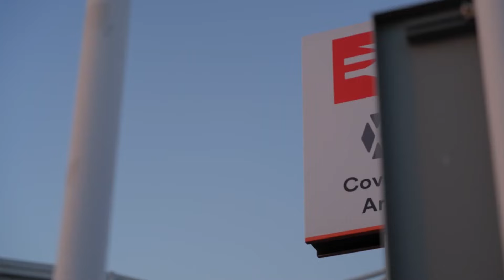Tottenham's Season STARTS NOW!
Here we go again! Come on Spurs, let's FINALLY get our season going against Brentford... predictions?